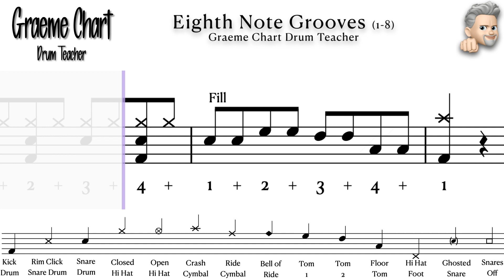Eighth Note Grooves (1-8)